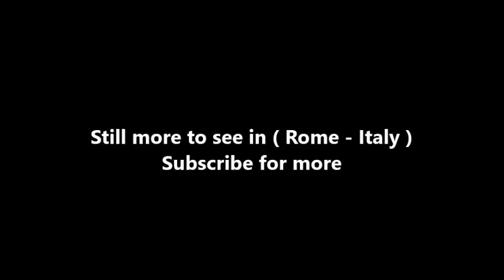Places to see in ( Rome - Italy ) San Carlo alle Quattro Fontane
The church of San Carlo alle Quattro Fontane, also called San Carlino, is a Roman Catholic church in Rome, Italy. The church was designed by the architect Francesco Borromini and it was his first independent commission. It is an iconic masterpiece of Baroque architecture, built as part of a complex of monastic buildings on the Quirinal Hill for the Spanish Trinitarians, an order dedicated to the freeing of Christian slaves.

He received the commission in 1634, under the patronage of Cardinal Francesco Barberini, whose palace was across the road. However, this financial backing did not last and subsequently the building project suffered various financial difficulties. It is one of at least three churches in Rome dedicated to San Carlo, including San Carlo ai Catinari and San Carlo al Corso.

The monastic buildings and the cloister were completed first after which construction of the church took place during the period 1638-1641 and in 1646 it was dedicated to Saint Charles Borromeo. Although the idea for the serpentine facade must have been conceived fairly early on, probably in the mid-1630s, it was only constructed towards the end of Borromini's life and the upper part was not completed until after the architect's death.

The site for the new church and its monastery was at the south-west corner of the "Quattro Fontane" which refers to the four corner fountains set on the oblique at the intersection of two roads, the Strada Pia and the Strada Felice. Bernini's oval church of Sant'Andrea al Quirinale would later be built further along the Strada Pia. The inscriptions found in San Carlo, a valuable source illustrating the history of the church, have been collected and published by Vincenzo Forcella.

The concave-convex facade of San Carlo undulates in a non-classic way. Tall corinthian columns stand on plinths and bear the main entablatures; these define the main framework of two storeys and the tripartite bay division. Between the columns, smaller columns with their entablatures weave behind the main columns and in turn they frame niches, windows, a variety of sculptures as well as the main door, the central oval aedicule of the upper order and the oval framed medallion borne aloft by angels. The medallion once contained a 1677 fresco by a Pietro Giarguzzi of the Holy Trinity. Above the main entrance, cherubim herms frame the central figure of Saint Charles Borromeo by Antonio Raggi and to either side are statues of St. John of Matha and St. Felix of Valois, the founders of the Trinitarian Order.